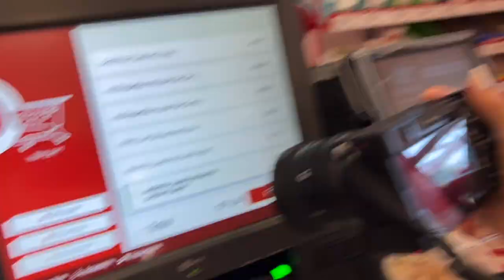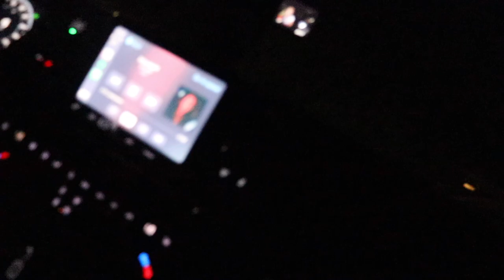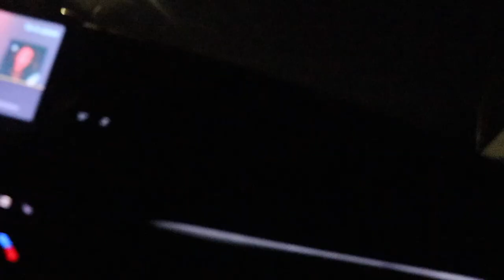going to a football game with my sister (I almost got grounded)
Nats YouTube- @NathalyCuevas